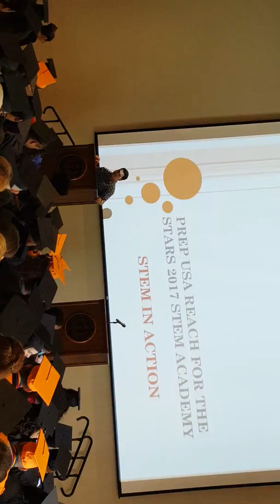RFTS 2017 exit